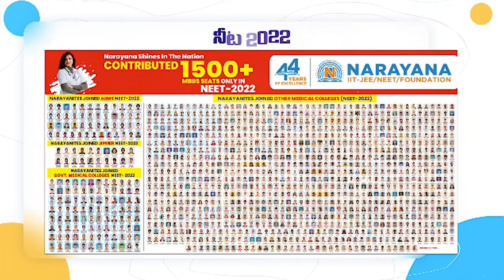వ్య‌క్తిగ‌త శుభ్ర‌త పాటించాలి...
- ఇంటి ప‌రిస‌రాల్లో నీటి నిల్వలు లేకుండా చూసుకోవాలి
- జిల్లా మ‌లేరియా అధికారి హుస్సేన్ అమ్మ‌
- ముత్తుకూరులో మ‌లాథియ‌న్ పిచికారి కార్య‌క్ర‌మం